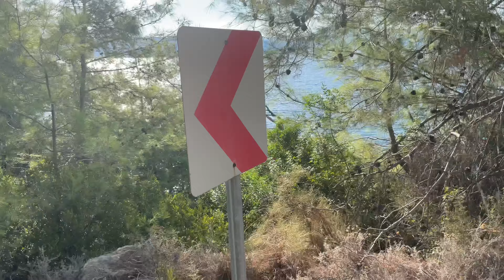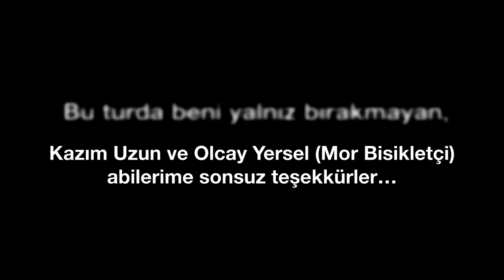İzmir - Köyceğiz Kamplı Bisiklet Turu (6.Bölüm)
2021 de ilk etabını yaptığımız, kamplı bisiklet turumuzun ikinci etabı için 2 ekimde İzmir’ den pedala bastık. Nam-ı değer Mor Bisikletçi Olcay Yersel ve Çabip’ ten Kazım Uzun ile birlikte keyifli bir 6 günlük geçirdik. Süper bir rotada muhteşem anılar biriktirdik. Bu yol hikayelerini anlattığım vlog serimizin beşinci bölümü ile karşınızdayım.

Turun son gününe Akbük’ ten başladık. Köyceğiz otogarında son bulan günümüz muhteşem manzarakar içeren Akbük - Akyaka yolunuda içeriyordu. Artık bisikletleri otobüslere yükleyip evlerin yolunu tutma vakti...

Toplamda 63,17 km. ve 598 mt tırmanış ile günü tamamladık.

Rotanın Strava Linki

Gün içinde geçtiğim yerleri ve bu yerlerle ilgili bilgilendirmeleri @birbucukpedal instagram hesabımızda durum paylaşımlarımdan takip edebilirsiniz.

İçindekiler
00:00 Önizleme
00:54 Gün başlıyor
04:06 Muhteşem Akyaka
07:13 Kahvaltı
12:11 Kazım abi ile sohbet
13:00 Akyaka iskele
13:47 Azmak kenarında dinlenme
15:35 Taze sıkılmış nar suyu molası
16:17 Turun son km si
17:28 Son foto ve Kapanış